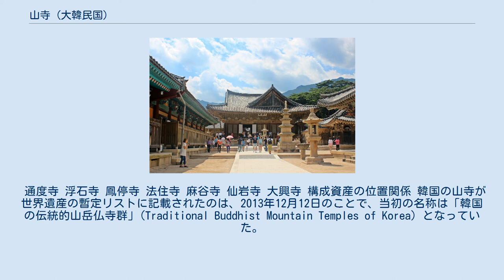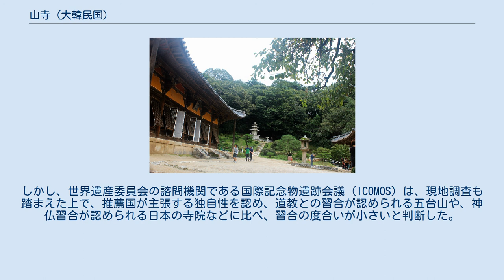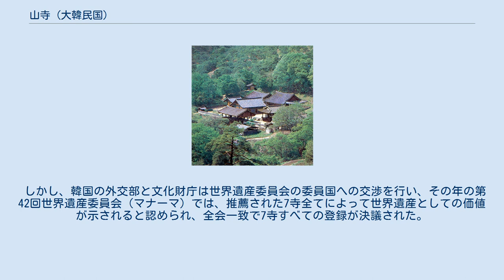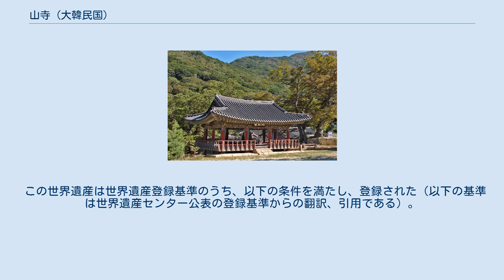山寺 (大韓民国)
山寺、韓国の山地僧院
山寺（朝鮮語: 산사、サンサ）は、主に統一新羅時代の頃から朝鮮半島南部の山中に築かれた僧院のことで、中には、現代でもなお仏教の信仰、修行、生活が一体化した空間として、宗教的実践の伝統が保たれている僧院もある。
山寺は韓国に785か所現存するが、そのなかでも7世紀から9世紀に開かれたと伝わる7寺が代表的と見なされ、「山寺、韓国の山地僧院」の名で、UNESCOの世界遺産リストに登録されている。
 通度寺 浮石寺 鳳停寺 法住寺 麻谷寺 仙岩寺 大興寺 構成資産の位置関係 韓国の山寺が世界遺産の暫定リストに記載されたのは、2013年12月12日のことで、当初の名称は「韓国の伝統的山岳仏寺群」(Traditional Buddhist Mountain Temples of Korea) となっていた。
 これが名称を変えて正式推薦されたのは、2017年1月26日のことだった。
 人里離れた環境に僧院が築かれることは仏教では珍しいことではなく、すでに世界遺産になっている東アジアの文化遺産でも、例えば、五台山（中華人民共和国の世界遺産）にはそうした山寺が多く含まれている。
しかし、世界遺産委員会の諮問機関である国際記念物遺跡会議 (ICOMOS) は、現地調査も踏まえた上で、推薦国が主張する独自性を認め、道教との習合が認められる五台山や、神仏習合が認められる日本の寺院などに比べ、習合の度合いが小さいと判断した。
また、さらに範囲を広げてアジャンター石窟寺院群（インドの世界遺産）、バガン（ミャンマーの暫定リスト記載物件）などと比較しても顕著な普遍的価値が認められるとした。
ただし、その価値を認められるのは、推薦された7寺のうちの4寺（通度寺、浮石寺、法住寺、大興寺）のみとし、残る3寺（鳳停寺、麻谷寺、仙岩寺）は規模の点や歴史的重要性の明瞭さに難があるとし、それらを除外した上で4寺のみの「登録」を勧告するものだった。
 しかし、韓国の外交部と文化財庁は世界遺産委員会の委員国への交渉を行い、その年の第42回世界遺産委員会（マナーマ）では、推薦された7寺全てによって世界遺産としての価値が示されると認められ、全会一致で7寺すべての登録が決議された。
 韓国にとっては、百済歴史地域（2015年）以来3年ぶり、13件目となる世界遺産リスト登録物件である。
 世界遺産としての正式登録名は、英語: Sansa, Buddhist Mountain Monasteries in Koreaおよびフランス語: Sansa, monastères bouddhistes de montagne en Coréeである。
その日本語訳は、以下のような揺れがある（カッコで読みをつけているかどうかも、出典のまま示す）。
 以下の7寺が登録されている。